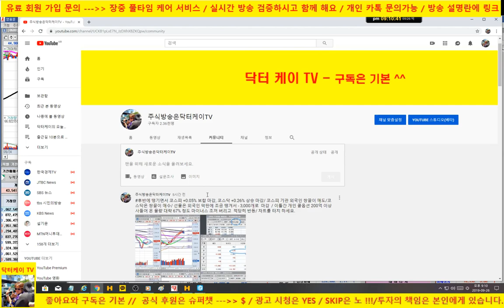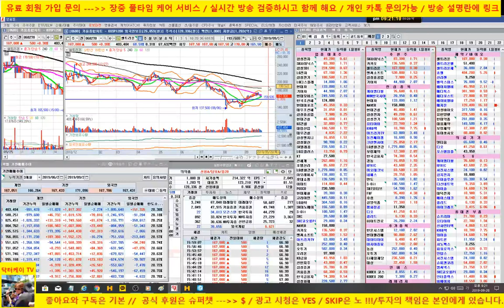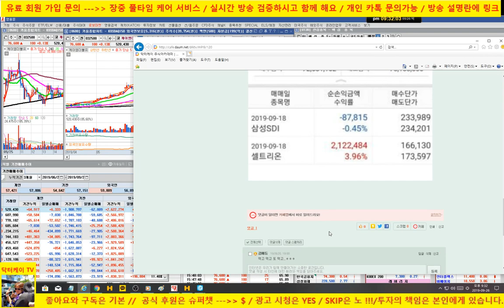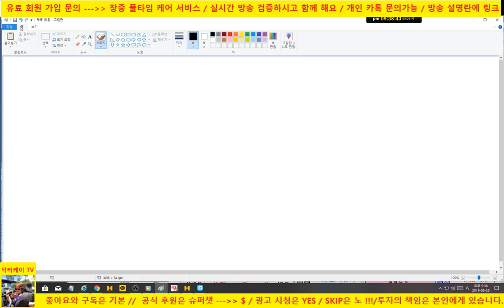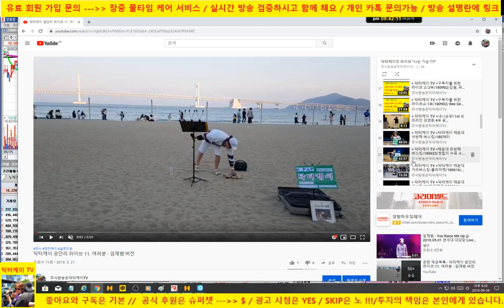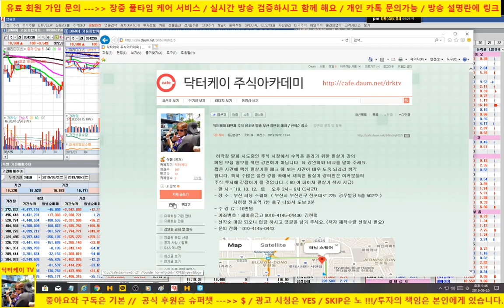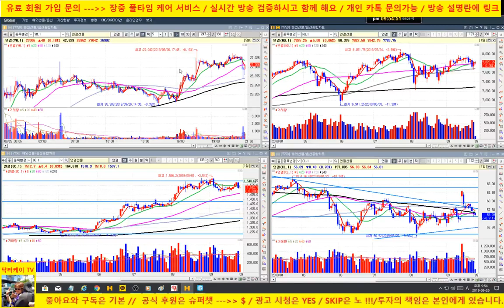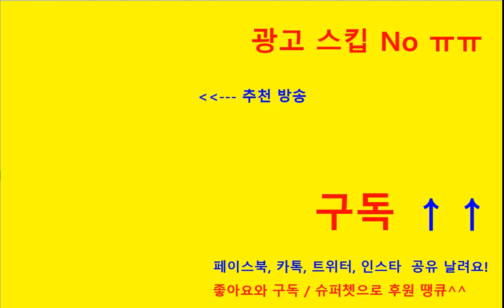[주식] 마감방송 / 셀트리온, 기아차, sk하이닉스, LG전자, 파라다이스, 헬릭스미스, 신라젠, 카카오, 엔씨소프트/190926/닥터케이 주식아카데미/무료 주식방송